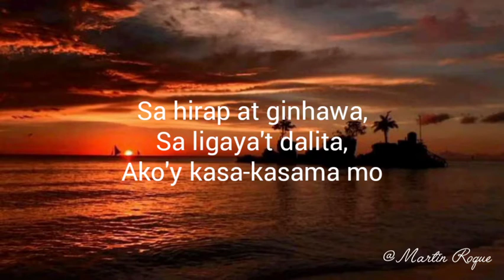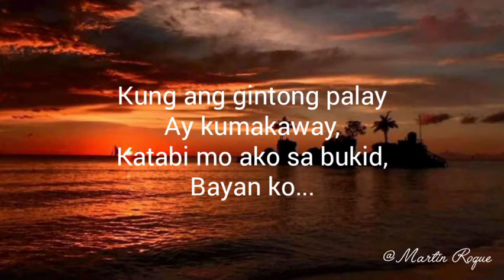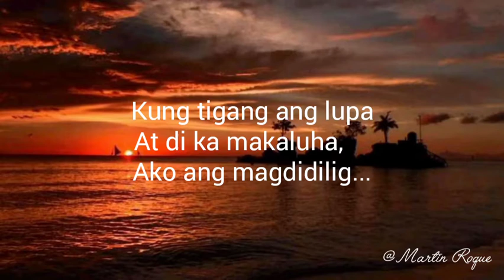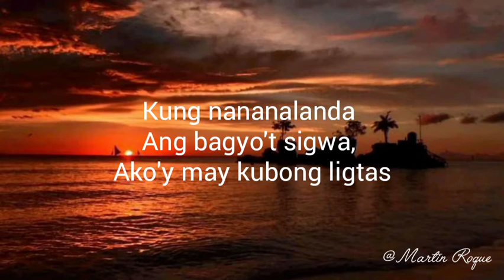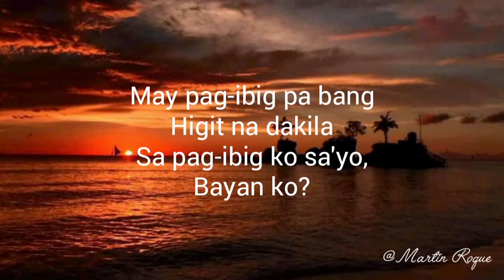Aling Pag-ibig Pa | By Pat Castillo | Lyrics Video